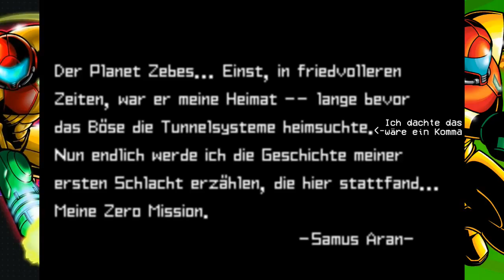Tyzad zockt: Metroid - Zero Mission - #1 [German/HD] - Der Anfang von Allem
-Anmerkung-zu-diesem-Video- [Wichtig]

Bei diesem Projekt handelt es sich um eine alte Aufnahme! Die Art des Kommentars, sowie die Spiel- und Ausdrucksweise können vom heutigen Standard abweichen. Desweiteren liegt im ersten Part ein Fehler im Bild vor, welches daher etwas verwaschen erscheint. Dieses Problem ist im zweiten Part bereits behoben! Metroid Zero Mission wird 10 Parts umfassen.

-Videobeschreibung-

Die Metroid Serie von Nintendo gehört zu meinen absoluten Lieblingsspieleserien. Warum das so ist? Gameplay welches für das Metroidvania-Genre fast exklusiv ist, eine Lore, welche ein tiefgründiges Universum mit unendlichen Möglichkeiten umfasst, Musik welche einen die leeren Weiten des Weltalls spüren lässt und immer im Ohr bleibt und das wichtigste von Allem, die Atmosphäre! Selten geben mir Spiele das Gefühl, so sehr ein Teil der Spielwelt zu sein, so sehr in Ihr abtauchen zu können, wie es Metroid mit seinen unzähligen Ablegern und zusammenhängender Geschichte immer wieder schafft. Nicht nur ein Grund also, das gesamte Franchise nach und nach auf den Kanal zu bringen!

Los geht es chronologisch der Story nach mit Metroid: Zero Mission und Samus erster Operation auf einem fremden Planeten.
In dieser preisgekrönten Neuauflage des ersten Metroid-Abenteuers schlüpfen wir in die Rolle der Kopfgeldjägerin Samus Aran, um den Planeten Zebes zum allerersten Mal zu infiltrieren und schließlich die Weltraumpiraten und das Mother Brain zu besiegen. Metroid: Zero Mission bietet komplett neu designte Level basierend auf den klassischen Labyrinthen, allerdings mit vielen Erweiterungen wie zum Beispiel Morph Ball-Werfern und Seilrutschen. Zusätzlichtreffen wir auf eine Vielzahl neuer Gegner und Bosse! Viel Spaß!

-Infos-zum-Schnitt-

-Infos-zum-Spiel-

Titel: Metroid: Zero Mission
Genre: Action, Metroidvania
Entwickler: Nintendo
Publisher: Nintendo
Veröffentlichung: April 8, 2004